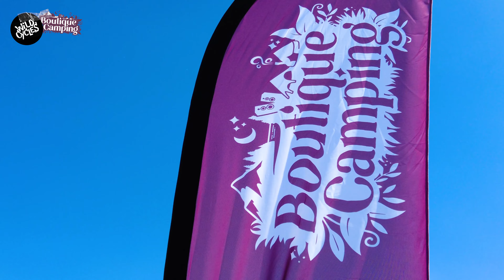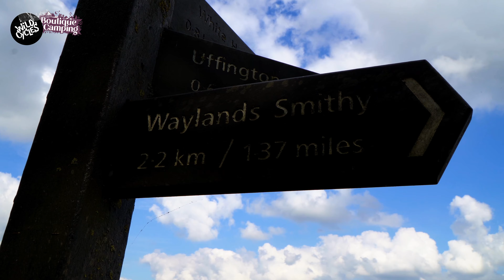BOUTIQUE CAMPING X WILD CYCLES: Celebrating the Synergy between Bell Tents & Bikes!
🎬 Behind the Scenes: Boutique Camping x Wild Cycles Collaboration! 🚴‍♀️🏕️ @wildcycles8497  @komoot

Step into the wild with us as we unveil the magic behind our epic collaboration with Wild Cycles! 🌟 We're Boutique Camping, the masterminds behind the luxurious bell tents that set the stage for Wild Cycles' unforgettable adventures. Together, we're on a mission to bring you the ultimate fusion of comfort and thrill—where rustic charm meets high-octane excitement!

In this exclusive behind-the-scenes movie, journey with us through breathtaking landscapes, witness the synergy of our bell tents and Wild Cycles' signature gravel tours, and get a sneak peek at the finer details that make our partnership so special. From the intricate setup of our elegant tents to the pulse-pounding moments on the trails, you'll see how every element comes together to create an unparalleled outdoor experience.

Get ready for:
🌲 Stunning sceneries that will take your breath away
🚴‍♂️ Action-packed cycling adventures on rugged terrains
🛏️ Cozy, beautifully designed bell tents that offer a slice of luxury in the great outdoors
✨ Unique moments and special touches that turn a simple tour into an extraordinary adventure

Join us as we celebrate the harmonious blend of Bell Tents & Bikes—one thrilling gravel tour at a time! Hit play and let's embark on this wild journey together! 🌄🔥